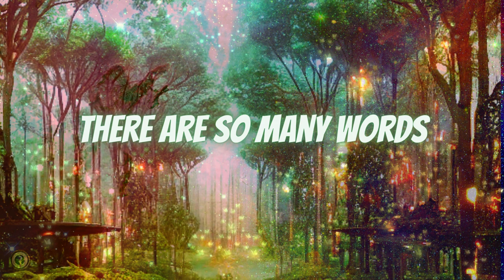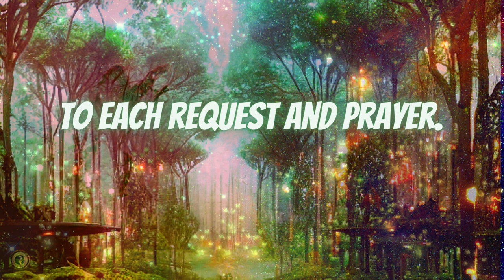God Gives A Prayerful Answer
His words? There are so many words with different meanings among earthly nations. So many dissimilar languages and dialects. But there is one language for all, one language of Divine appeals for all. It is woven from the rustling of leaves, the singing of birds, and the waves. God’s language has smells and color. God gives prayerful answer in this language to each request and prayer.—Anastasia, “Co-creation”

Narration by Empress Nefertiti